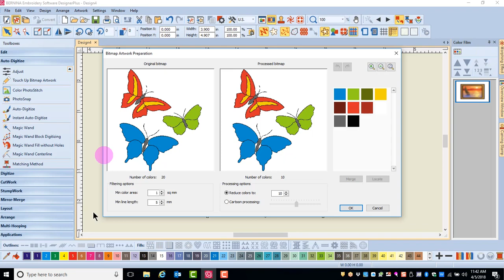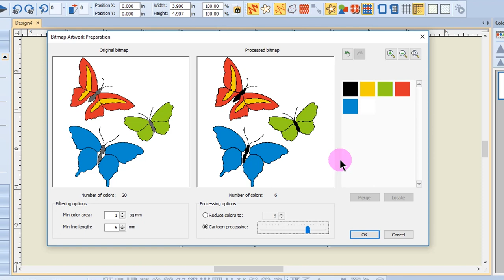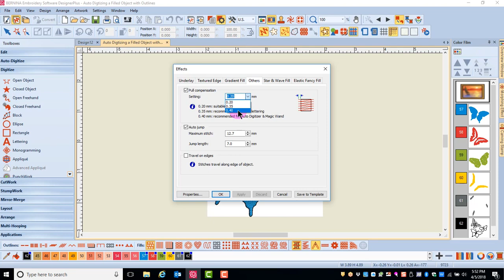5.05 Master BERNINA Embroidery Software 8—Auto Digitizing a Filled Object with Outlines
Learn how to process an image that has outlines into stitches.